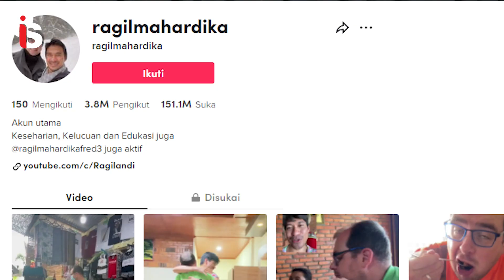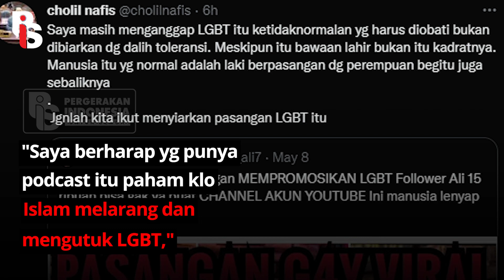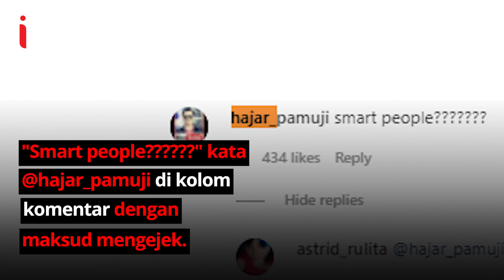UNDANG PASANGAN GAY KE PODCAST, DEDDY CORBUZIER DIKECAM | Rizka Putri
Podcast Deddy Corbuzier (@mastercorbuzier ) viral dan dikecam karena mengundang pasangan gay Ragil Mahardika dan pasangannya, Frederik Vollert asal Jerman. Kecaman datang dari berbagai kalangan yang menganggap aksi LGBT merupakan perbuatan maksiat dan dilarang dalam Islam. LGBT memang masih dianggap tabu di Indonesia. Cobalah bersikap adil dan hargai orientasi seksual yang berbeda!